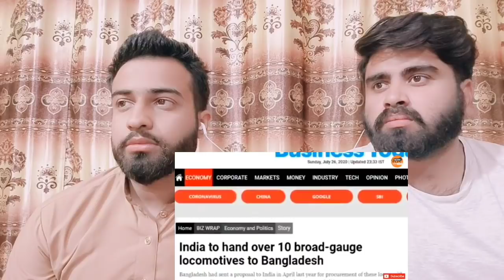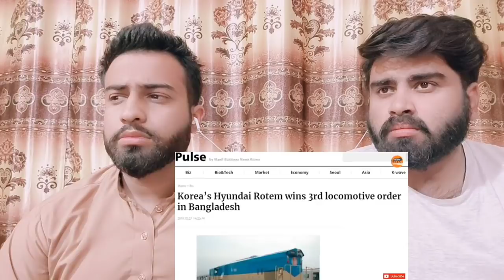100% Bitter Lesson! Bangladesh Ignored Make In India South Korea sent Faulty Locomotives |Pak react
.credits.

     Mubashir:- Mubashirktk007
     Wajahat:-    Sheikhwajahat007